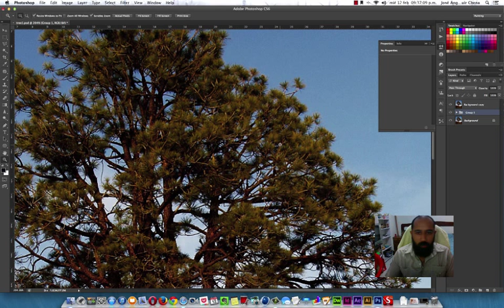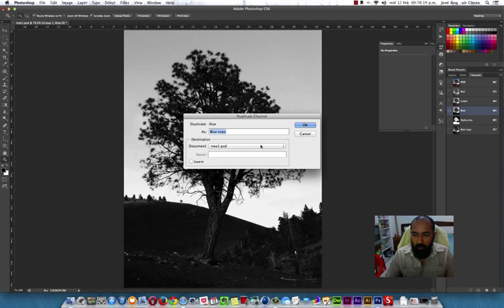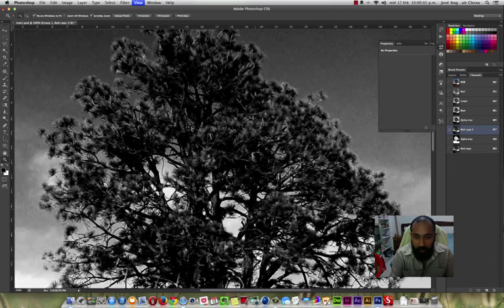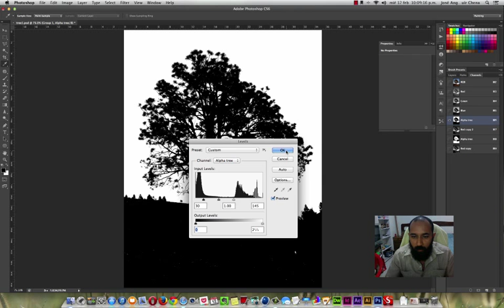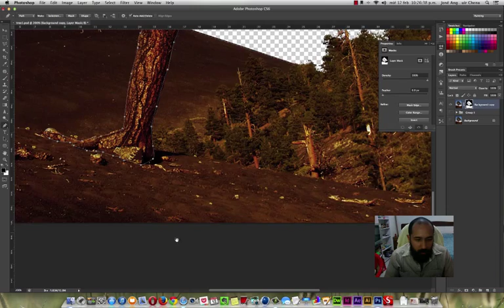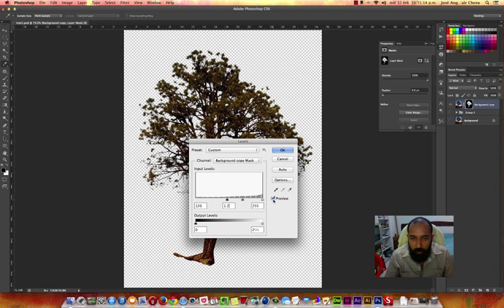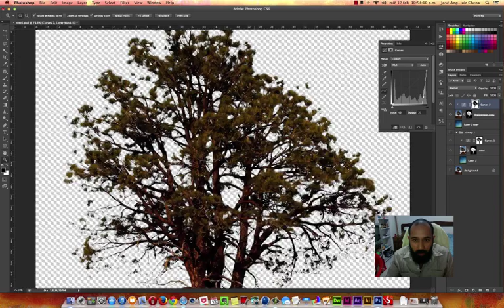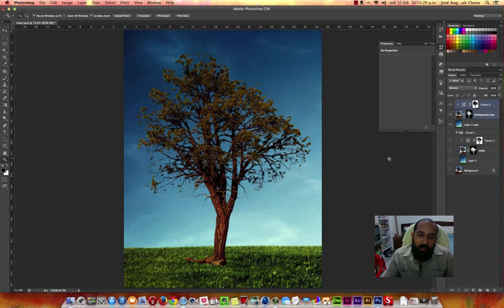TUTORIAL channel mask - cortar fondo de manera rápida con Photoshop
Podemos cortar un fondo el cual sus características sean de tonalidad clara y que contraste con nuestro objeto, los canales y el uso de mascara son la clave para esta técnica.

Muchas veces se utiliza cuando queremos eliminar el fondo en sesiones fotográficas con blue screen, green screen o white screen, nos es muy funcional a la hora de ver el corte con el cabello.